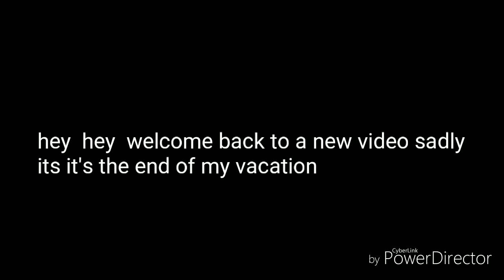Is the end of my vacation 😭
Vacation was good and I love that sound enjoy your vacations cuz this is my first and only vacation I'm going to have this summer enjoy yours while you have it or will it there👌